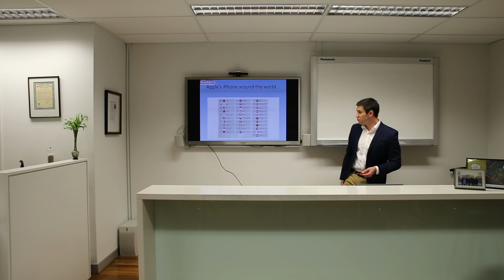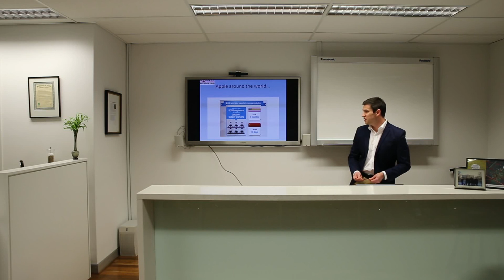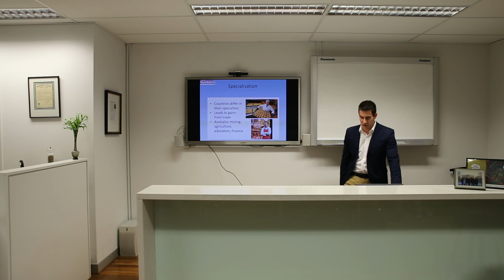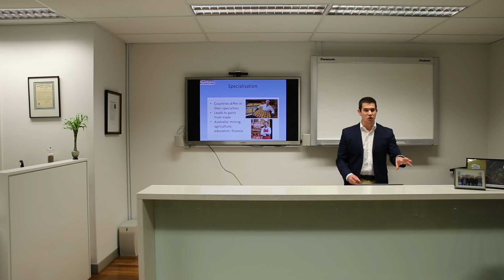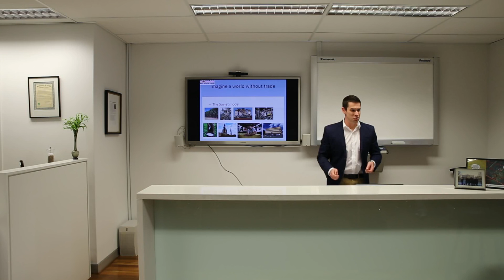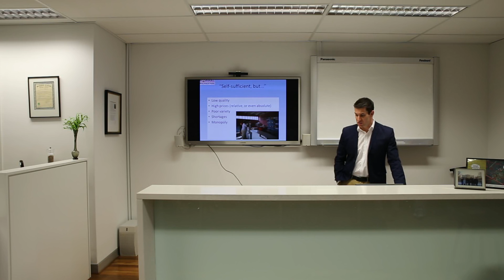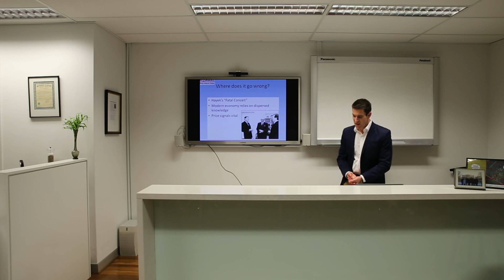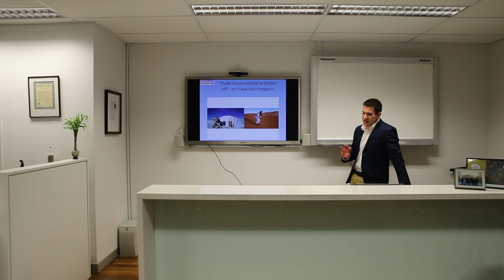From I Pencil to iPhone - Paul McCarthy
Mannkal's Paul McCarthy presents a student seminar on how international trade and supply chain management bring us the best products at the lowest prices.